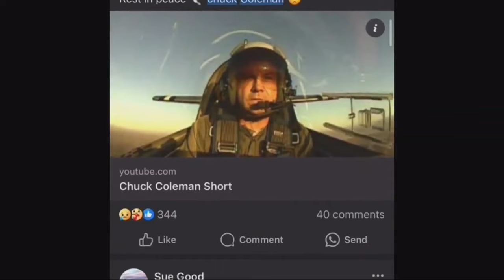1 person dead following plane crash at Las Cruces Air & Space Expo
The pilot who died after a plane crash at the 2nd annual Las Cruces Air and Space Expo was identified by the Las Cruces mayor.